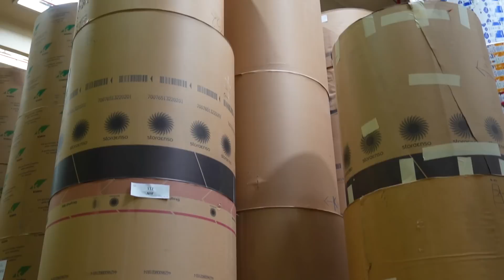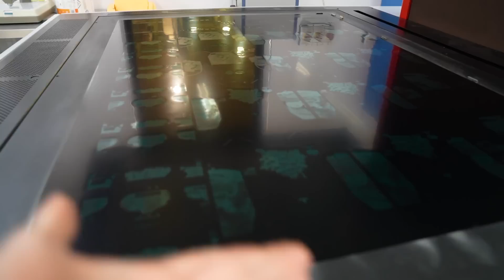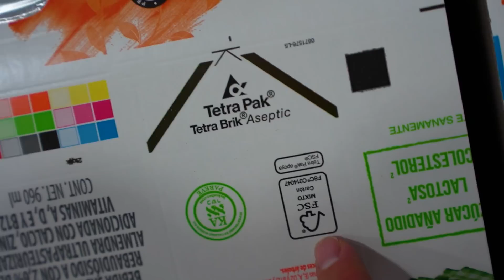Así se hacen los envases 😱 UN DÍA EN LA FÁBRICA TETRA PAK